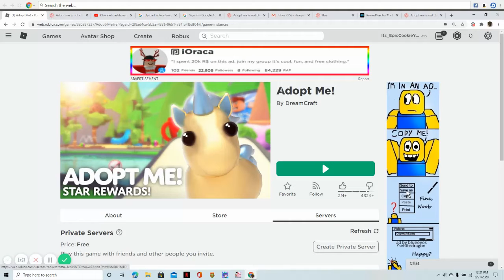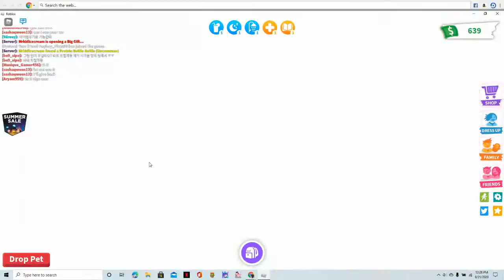Adopt me is not chill part 1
CHILLLLLLLLLLLLL